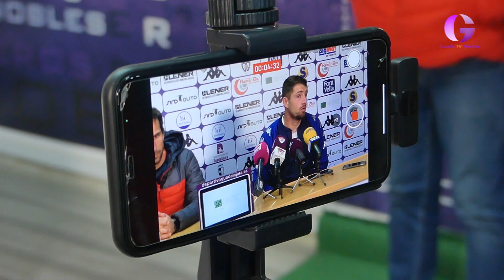Un Depor positivo apela a la intensidad